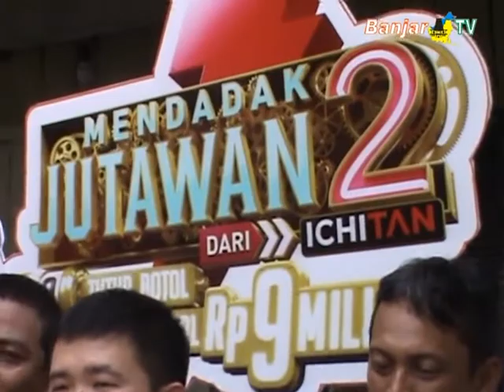MENDADAK JUTAWAN 2 MAMPIR DI BANJARMASIN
Pemirsa, Mendadak Jutawan 2, mampir ke Banjarmasin, yang beruntung di dapat Fajriansyah (28). Dengan gemetar dan bingung, iya memegang uang tunai Rp 300 juta, yang diserahkan langsung Brand Manager PT. Ichi Tan Indonesia, kamis (24/05).